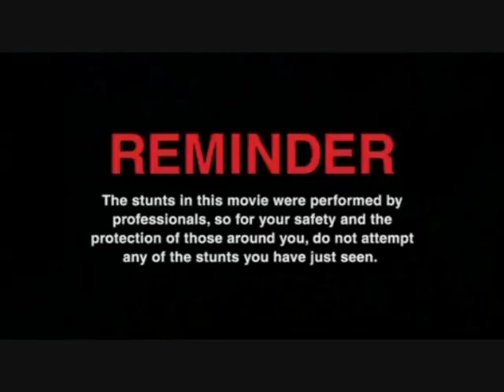GSM production- cazzeggio in piscina - estate 2009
SONG: CORONA
ARTISTS: MINUTEMEN